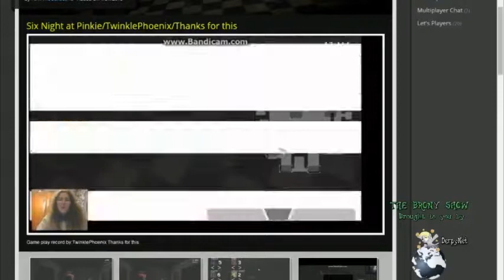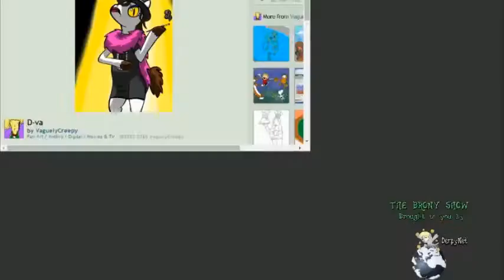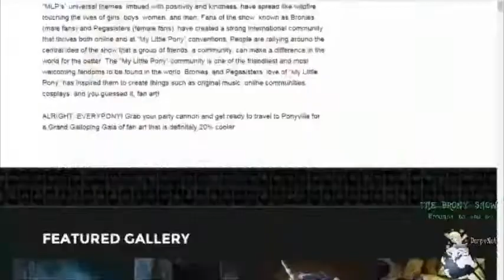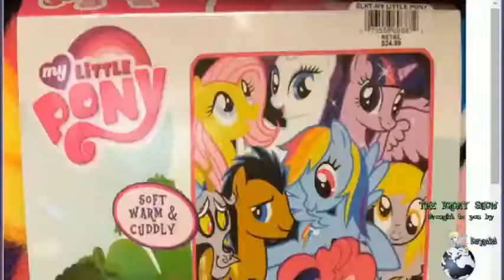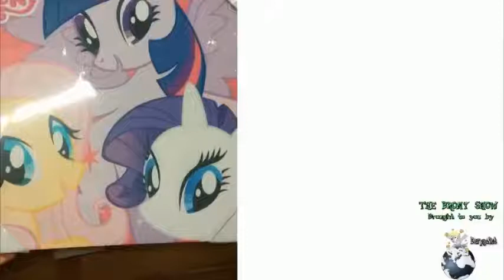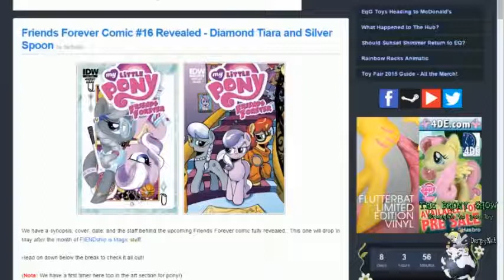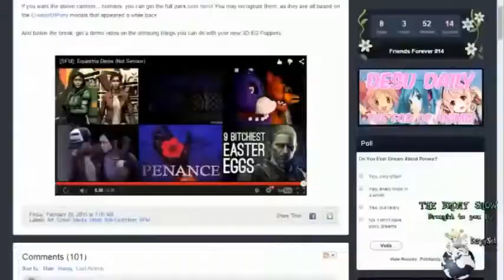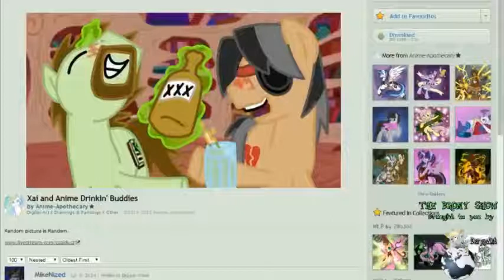The Brony Show 173 Pt. 1 - News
Hello Everypony!
Welcome to another week of pony in The Brony Show. Have some news!